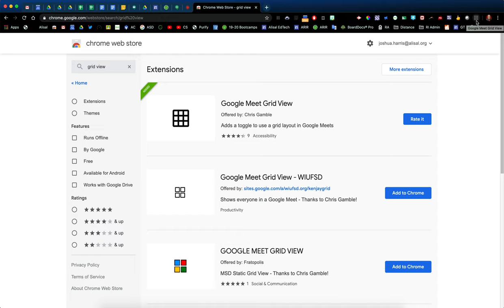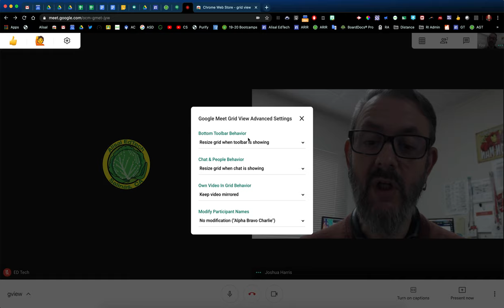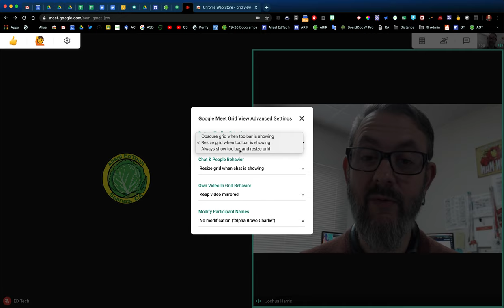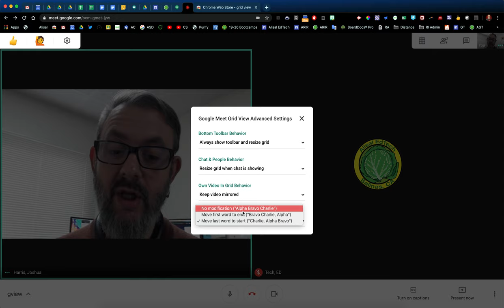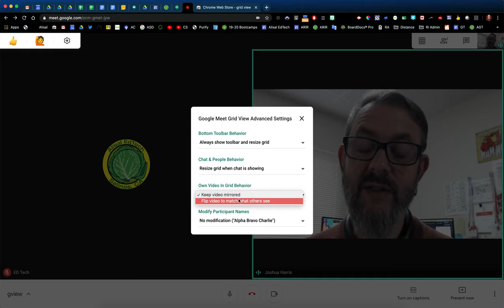New & Advanced Grid View Features For Google Meet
KEEP YOUR GoogleMeet TOOLBAR ON... ALWAYS!!!
The newest version of Grid View for Google Meet has lots of great advanced and hidden features that can make Google meet even more of a pleasure to use.